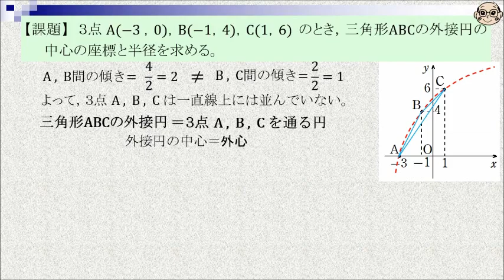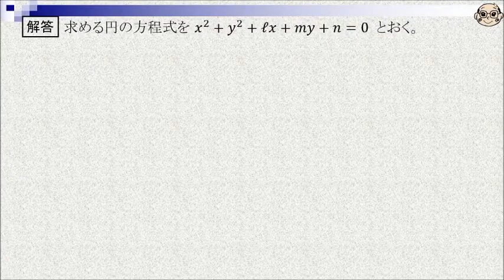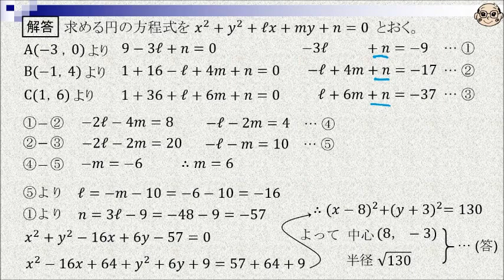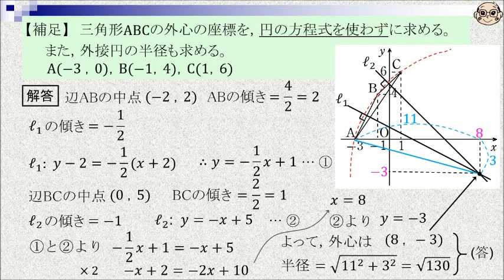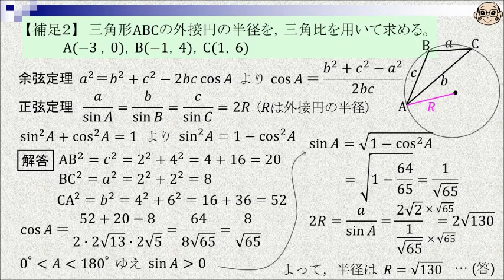【授業】図形の方程式 第１２回 三角形の外接円（３点を通る円）の方程式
図形の方程式  三角形の外接円（３点を通る円）の方程式
声：せいじ（AI Talk）
授業の予習・復習，通信教育のサポート，高校数学の学びなおし，オンライン授業にも最適。